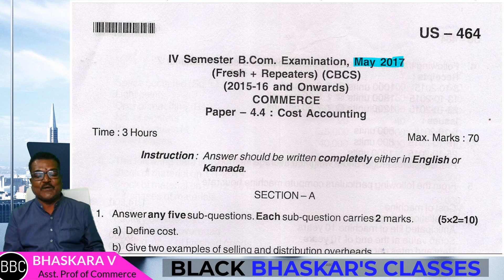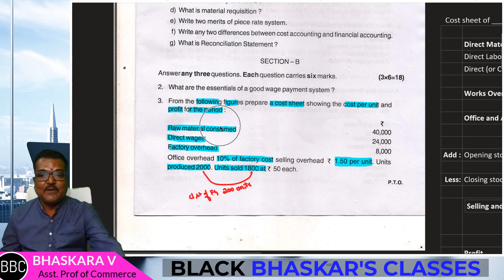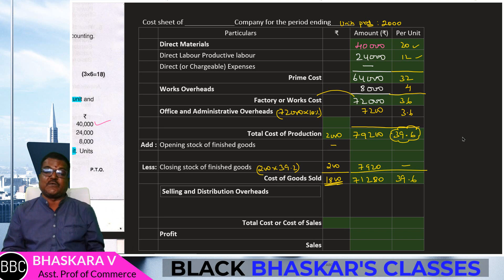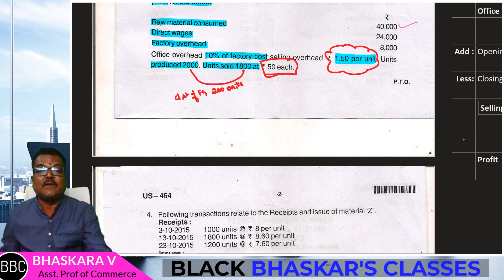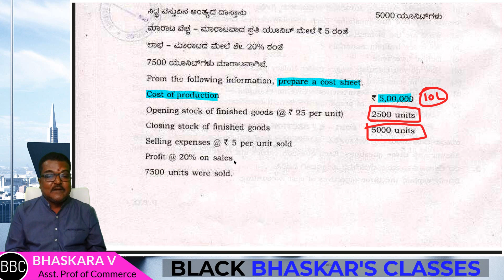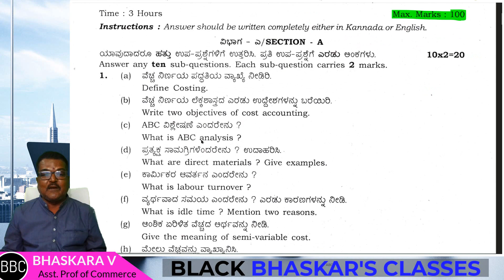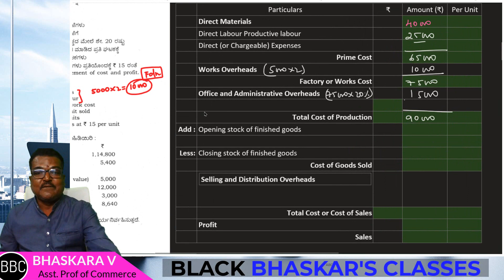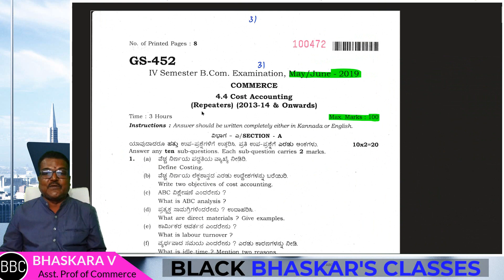#08 Problems on cost sheet in Kannada| 2017 AND 2019 QUESTION PAPER Section B solved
The lecture is about the Format of cost sheet in Kannada. It is completely exam oriented for BCom and BBA students with a variety of examples. The class is a mixture of theory and practical and problems. In order to help rural students, the lecture is in Kannada language. For simple purposes, the lecture is divided into various parts.

2016 QUESTION PAPERS Section B PROBLEM SOLVED